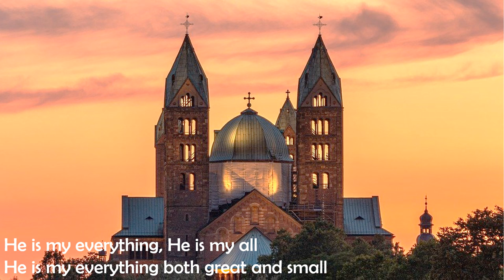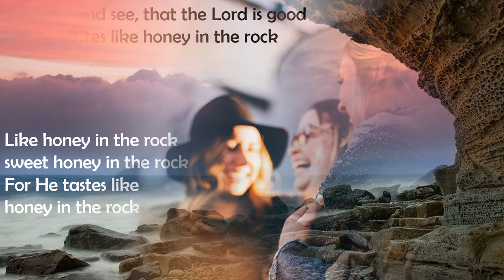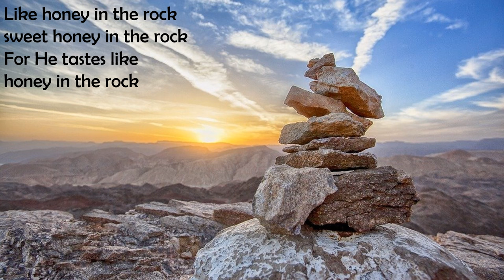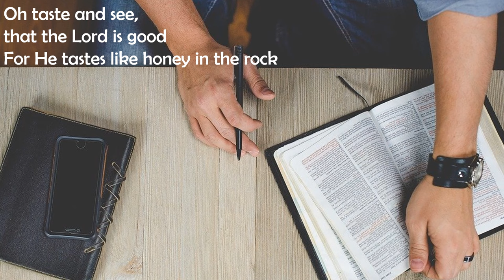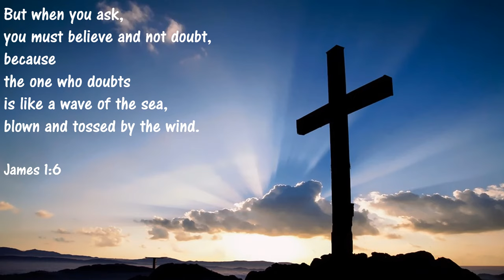He Is My Everything - Voices In Prayer - With lyrics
Cover: Wilrina
He is my everything.
Uplifting Christian hymn.

From The Bible:
2 Corinthians 13:14 (New International Version)

Go to PLAYLIST, CHRISTIAN HYMNS FOR WORSHIP for mostly uninterrupted Christian music flow or go to VIDEOS for a list of uploaded hymns/songs. Listen with headphones, if possible, for a full band effect.
God bless.

Lyrics
1. He is my everything, He is my all
He is my everything both great and small
He gave His life for me,
made everything new
He is my everything, now,

Chorus: Like honey in the rock,
sweet honey in the rock
For He tastes like honey in the rock
Oh taste and see, that the Lord is good

2. Some folks may ask me,
some folks may say
Who is this Jesus,
you talk about everyday
He is my Saviour, and He sets me free
Listen, I'll tell you now,
what He means to me.